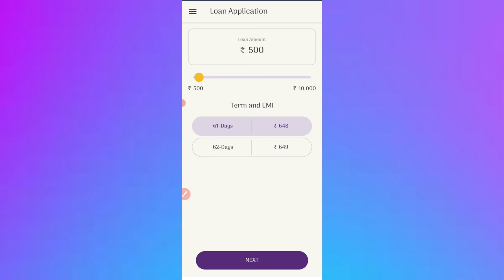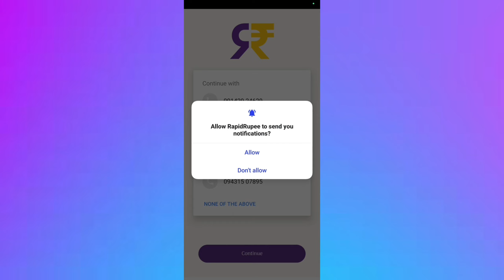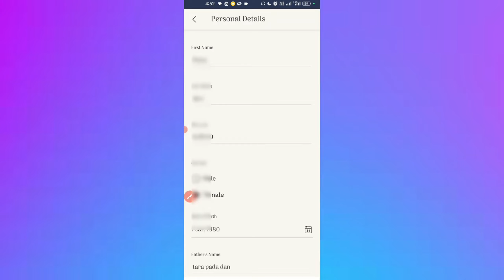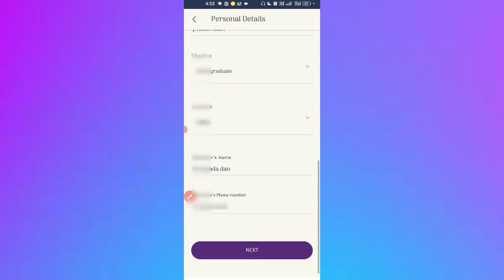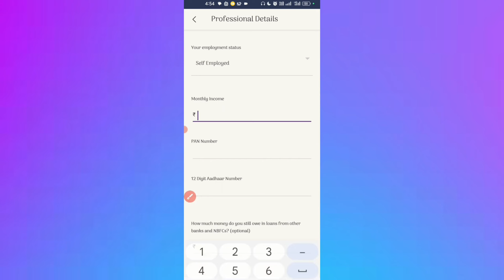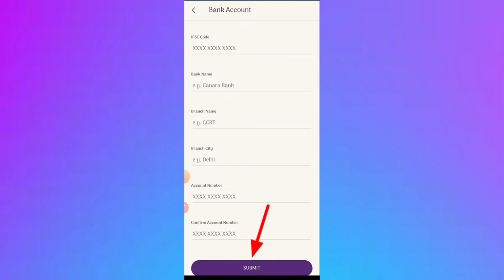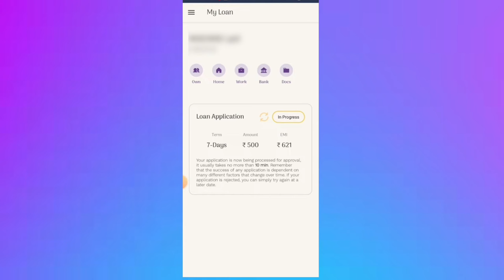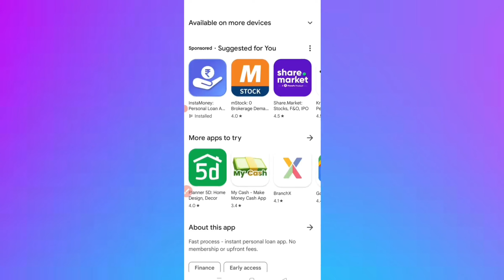500 Ka Loan Kaise Le | RS 500 Loan App | Loan App Fast Approval | 500 Ka Loan Kaise Lete Hain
500 Ka Loan Kaise Le | RS 500 Loan App | Loan App Fast Approval | 500 Ka Loan Kaise Lete Hain

Code 👉 pradun51541

5000
500 loan instant approval
4000 tak ka loan kaise le
loan kaise le
5 hajar ka loan kaise le
500 loan app
500 ka loan kaise le mobile se
500 ka loan kaise le
loan 500 urgent
500 loan
2000 loan kaise le mobile se
loan app
500 ka loan kaise len
10000 loan urgent
5000 ka loan
500 urgent loan online
500 loan kaise kare
500 loan apply online
instant loan kaise le
loan 500
500 rs loan app
easy loan app se kaise loan le
instant loan
urgent loan
500 loan kaise le
emergency loan
personal loan
2000 ka loan kaise le
5000 instant loan

1. Online pradun Channel Never Promote and Support any Loan Application , And never force anybody to take loan from any app or company.

2. Channel Provide only review of Loan App or company.

3. Channel is not responsible for any type of Profit or loss .